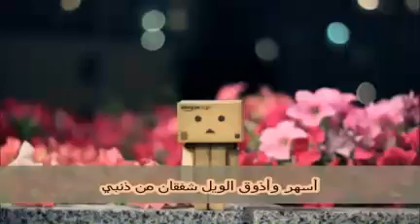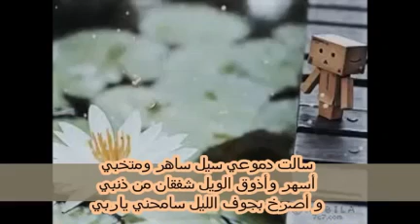سالت دموعي سيل سامحني ياربي